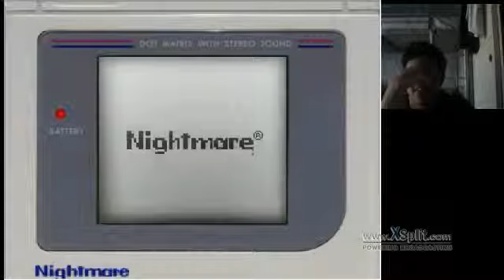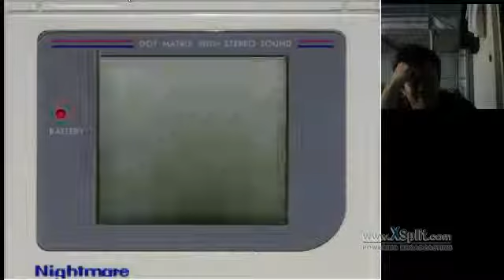Pokemon Nightmare part 7 Professor Oak is CHEAP!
Hey guys sorry bout the dogs. Welcome to another playthrough of Pokemon nightmare Invasion!!! hope you enjoy!